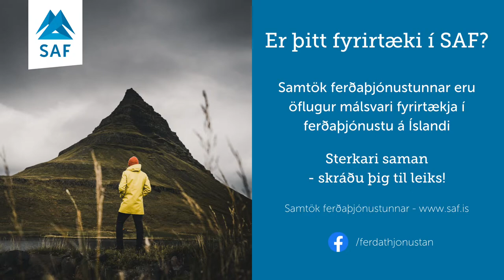Samtal við stjórnmálin - Logi Einarsson, Samfylkingu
Á miðvikudagsmorgnum fram til páska munu SAF bjóða til sín leiðtogum og fulltrúum stjórnmálaflokkanna til að ræða um stöðu og horfur í ferðaþjónustu. Segja má að með þáttunum sé kosningabaráttan fyrir Alþingiskosningarnar í september formlega ræst, en þeim verður streymt samtímis á facebook síðu SAF og á Vísi.is.

Fólk í ferðaþjónustu hefur brennandi áhuga á að heyra afstöðu einstakra stjórnmálaflokka og stjórnmálamanna til atvinnugreinarinnar. Í þáttunum verður reynt að leiða fram þá sýn sem flokkarnir hafa gagnvart viðspyrnu og framtíð atvinnugreinarinnar og efnahagslífsins inn í næstu mánuði og næsta kjörtímabil. Hvernig sjá þau framtíð greinarinnar fyrir sér? Hvernig ætla þau að styðja við endurreisn hennar og hvaða breytingar þarf að gera á rekstrarumhverfinu? Hvert verður hlutverk ferðaþjónustu í verðmætasköpun og gjaldeyrisöflun á næstu árum og áratugum?

Í þættinum í dag fáum við til okkar Loga Einarsson, formann Samfylkingar. Útsending hefst kl. 9.15, þann 24. febrúar.